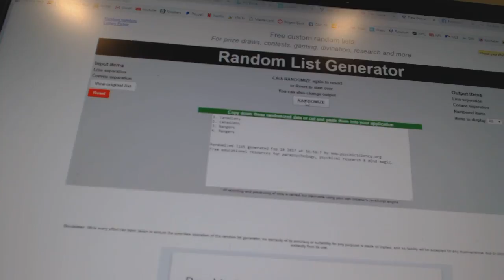C&C #6981 Multi Randoms